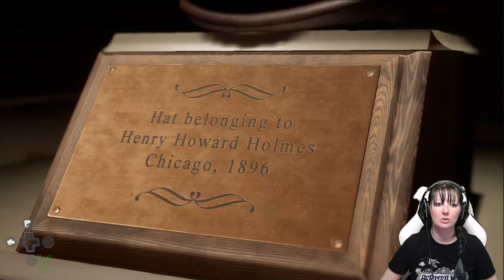Ein perfektes Dinner im Mörderhotel? Klar! The Devil in Me #6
Wer sitzt nicht gern bei einem perfekten Dinner zusammen in einem Mörderhotel?